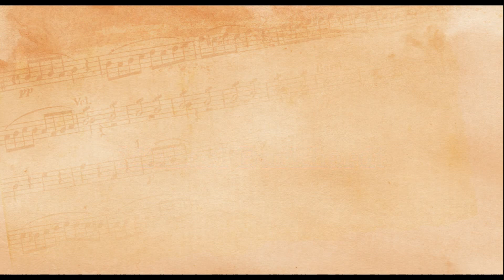April 18, 2021: Part 1 - prelude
Organ variations on "For the Beauty of the Earth" by Michael Burkhardt